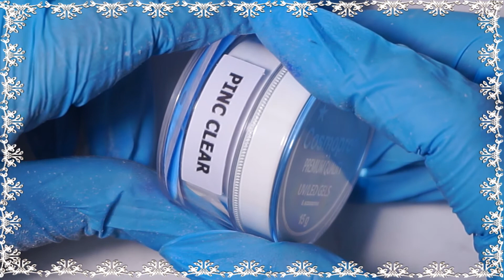Тестирую гель Cosmoprofi 💖 Современный миндаль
Кстати, заказывала через CDEK, посылка на третий день была уже у меня.
Гель Cosmoprofi - материал для наращивания ногтей российского производства. Он соответствует нормам, установленным для косметических средств и не имеет вредных примесей. Отличная консистенция и цвета камуфляжей обеспечивают ровный тон искусственного ногтя. Новая линейка Cover отличается улучшенными свойствами полимеризации, гель просыхает полностью и держит арку. Компания Космопрофи производит материалы и для других известных фирм, что говорит о высоком качестве продукции

ЗАПИСАТЬСЯ НА МАНИКЮР В АЛЕКСАНДРОВЕ 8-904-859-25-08

Музыка